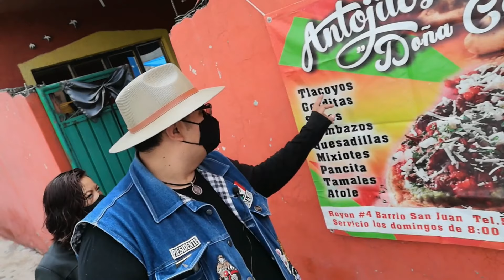TULTEPEC, Gastronomía y Artesanías.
Descubran algunas de las maravillas que guarda este bello municipio.

Official music video by CÁLMESE BANDA BRAVA performing "NO ES LO MISMO."